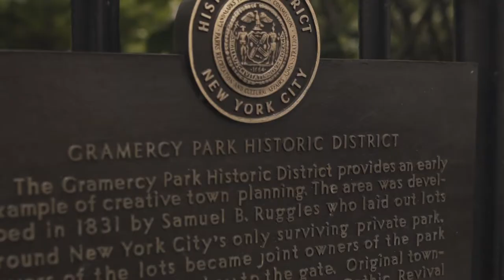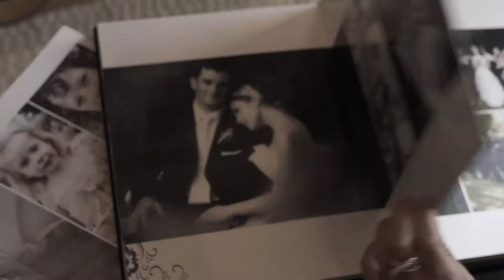The 4 Eyes Photography Story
A short video about luxury Wedding & Commercial photography studio 4 Eyes Photography's founders  - Kellie Walsh & Rupert Rogers.